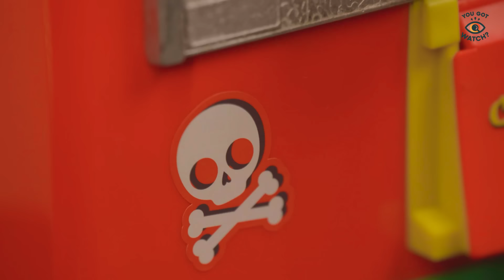The Cost of Raising a Child in this Time and Age | FRFR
What does it mean to be a modern parent in Singapore? 👩‍❤️‍👨 Just how much does it cost to raise a child, and what new age parenting style do parents have to take instead of using a cane?  Listen to these young parents as they share their joys and challenges in this episode of "For Real For Real"! ❤️

👉For Real For Real is a series where guests share their heartfelt stories about their lives, and take a moment to reflect on how far they’ve come. They will answer questions and take on various challenges from our gachapon machine!

Huge shoutout to Koala Life Pte Ltd for the gachapon machine!

Guests:
Sherilyn & Darren
Amin & Nuraini

0:00 : Introduction
0:46 : Why Be a Parent?
1:57 : Changes to Financial Budgeting
3:36 : The Singaporean Dream Route
4:54 : Best Part About Parenthood
7:30 : Emoji Face Challenge!
8:06 : Losing the Romance?
8:49 : Being Parents At This Age & Time
10:25 : The Ideal Parent
11:16 : Conclusion